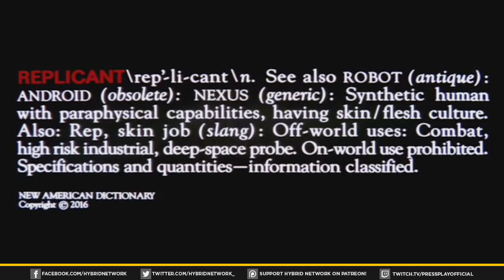Replicants Explained | Blade Runner: 2049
In this week's second Blade Runner video, CJ explains what a replicant is, breaking down their origins and abilities in the dystopian future of the Blade Runner universe!